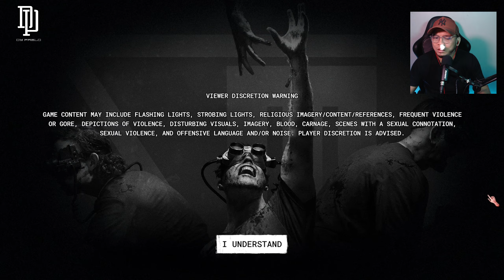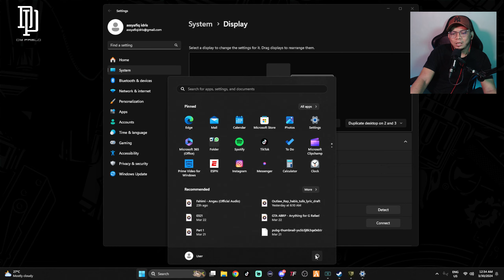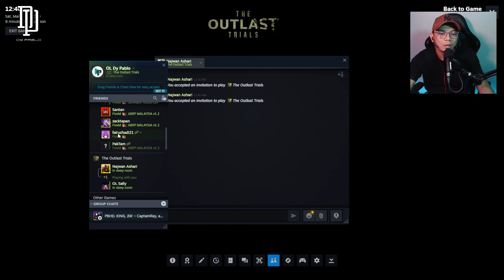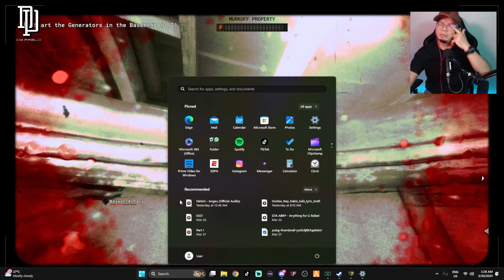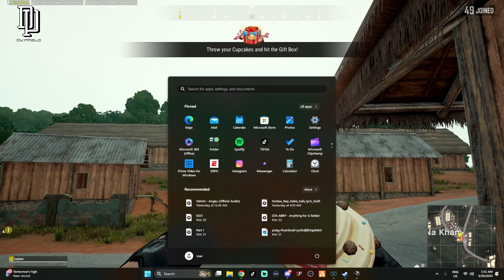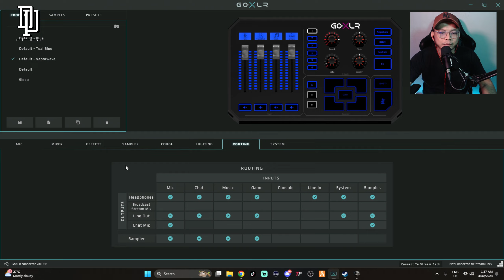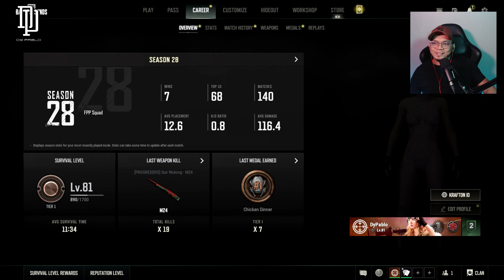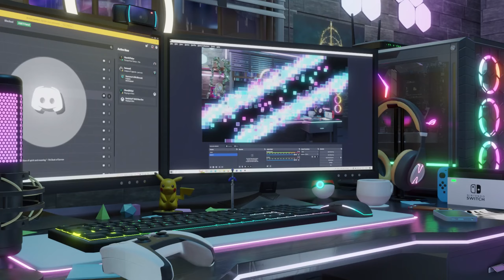THE OUTLAST TRAIL - Bersama Najwan, Cik Man & Sally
Menjadi sebahagian daripada T.R.B.T (The Real Budak Taiko) dengan hanya RM15.00 sebulan untuk Replay Live Stream, Tekan je link ni